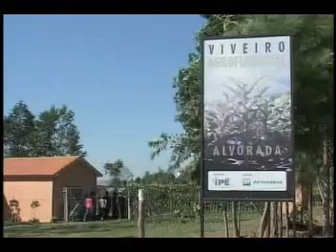Pontal do Paranapanema - IPÊ - Instituto de Pesquisas Ecológicas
Video aborda o desmatamento da Mata Atlântica do Pontal do Paranapanema, os trabalhos do IPÊ de pesquisa com o mico-leão preto, envolvimento comunitário para a conservação de espécies da biodiversidade, educação ambiental.